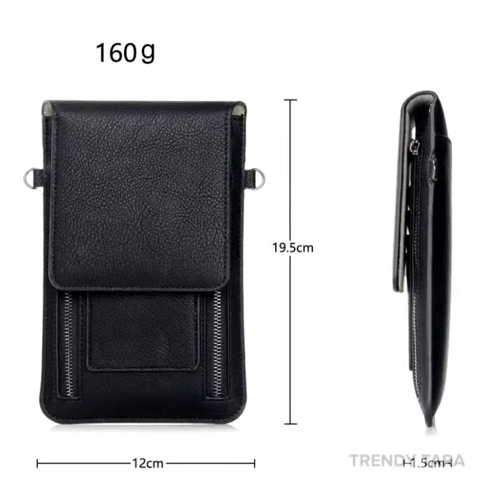Ladies Mobile Wallet All in One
Now carry your mobile in style in these amazing leather wallets.

 This is a 100% brand new mini wallet design made of premium PU Leather and metal bronze button.

 👉Protect your phone from dust, shock, scratches, bumps and other daily possible damages
 👉The sling design is easy and convenient to carry
 👉Designed for a Universal Fit, for mobile phones smaller than 6.3 inches
 👉Extra card-pocket and dirt-resistant It has a highly durable magnetic seal and also a fancy adjustable carry strap.

 It comes in 4 unique colors to match any occasion.